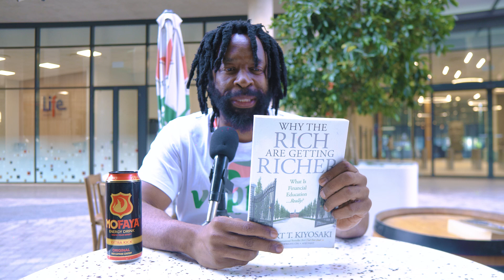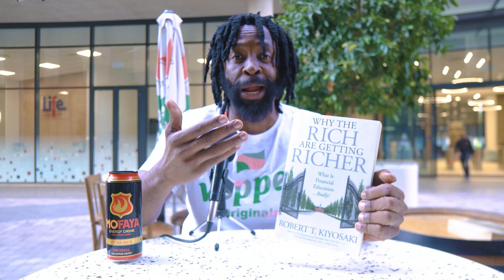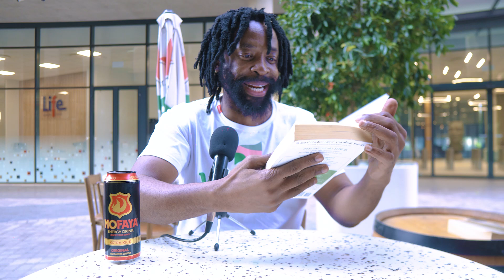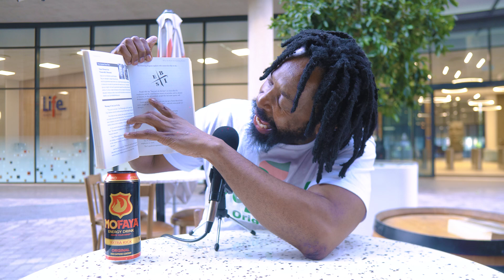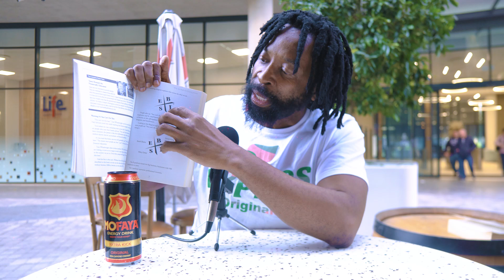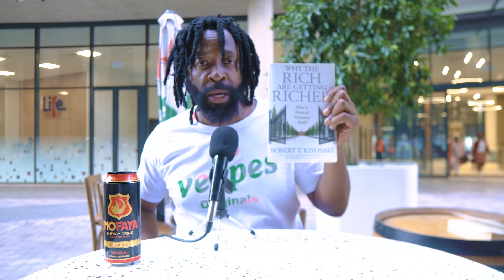THE 5AM CLUB - BOOK RECOMMENDATION | Why The Rich Are Getting Richer By Robert Kiyosaki